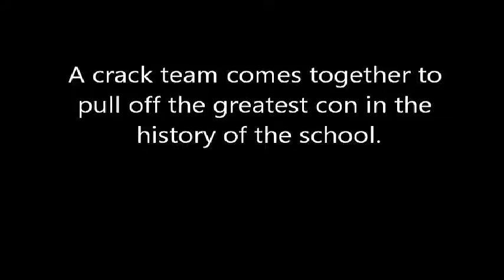WGTV 9 30 16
Woodgate WGTV 9-30-16
SOTD: "Pretty Green Eyes" by Ultrabeat